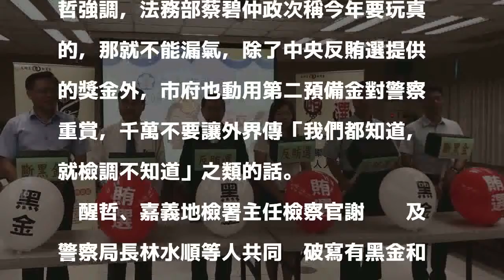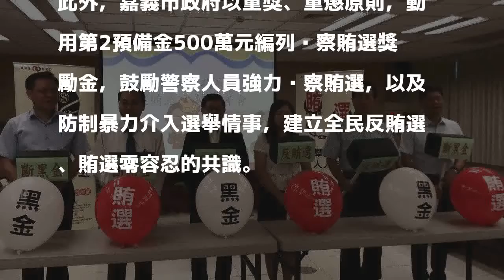外傳嘉義市3票4500？ 市府重金反賄選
嘉義市長涂醒哲（左三）、嘉義地檢署主任檢察官謝雯璣（右三）及嘉市警察局長林水順（右二）等人一起擊破寫著黑金和賄選的氣球，共同宣誓反賄選的決心。記者姜宜菁／攝影 分享

發表評論評論如下。